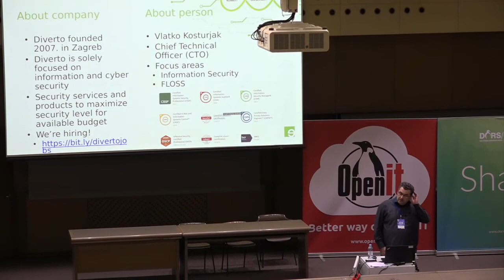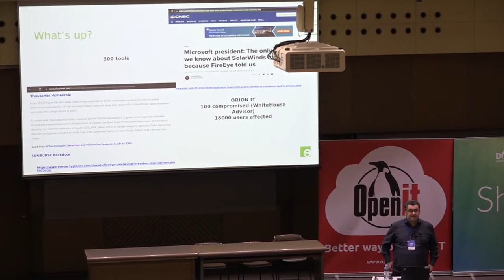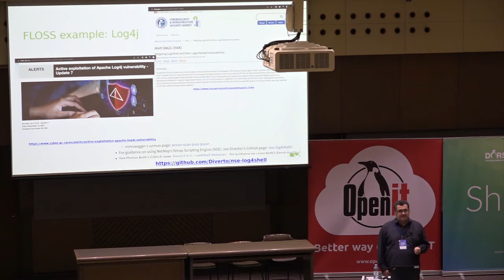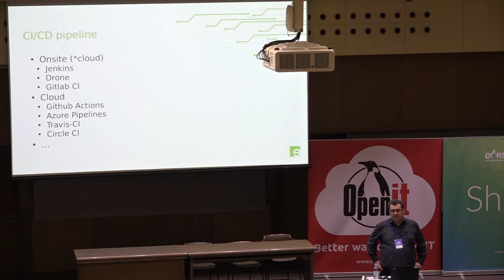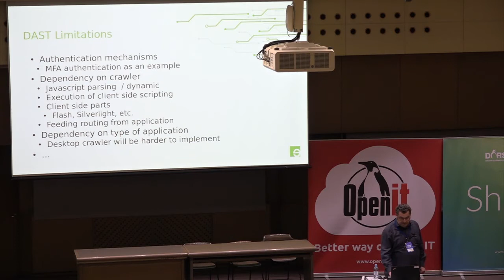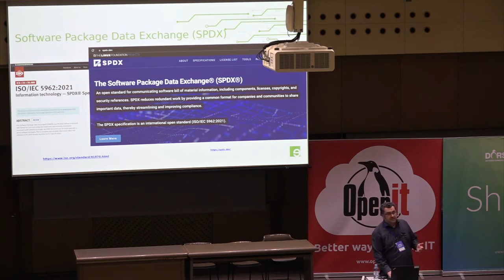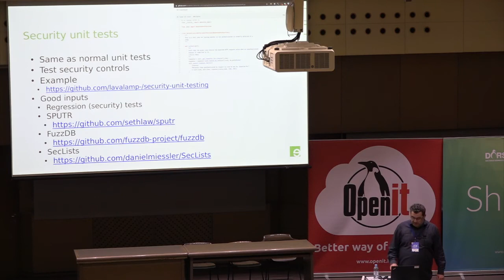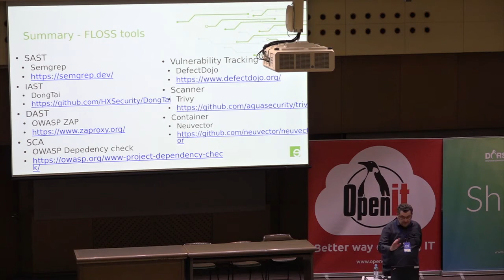Shifting left security with FLOSS ; Vlatko Košturjak | DORS/CLUC 2022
Speaker: Vlatko Košturjak

Shift left is the current security trend in security and software development. What process to develop FLOSS software can be taken and what FLOSS tools can be used in that field. How we can take advantage of the tools to automate the painful and boring security processes.